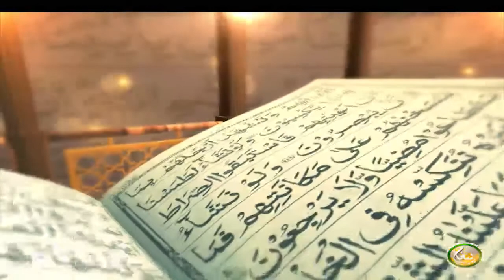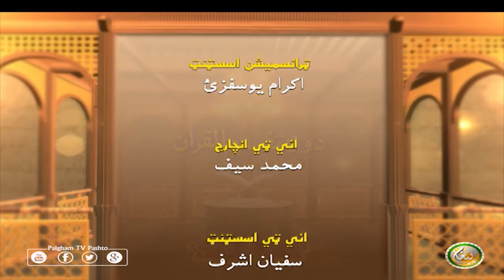Dora Tafseer AlQuran | EP03 | دورہ تفسیر القرآن الشیخ روح الله توحیدي